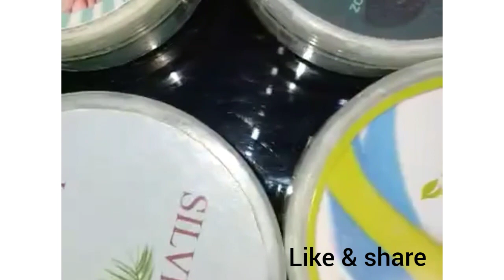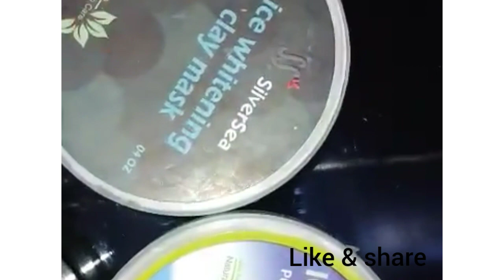An honest review of silver sea facial & Mani / pedi |Mini vlog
Silver sea Pakistan herbal beauty care